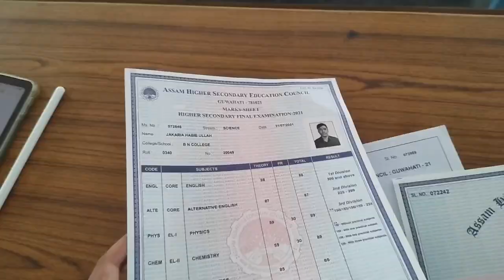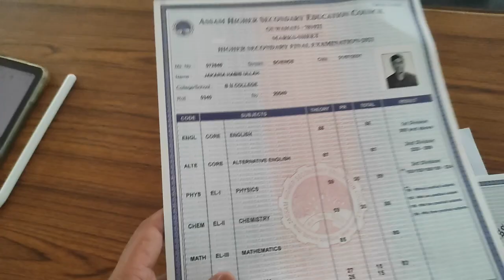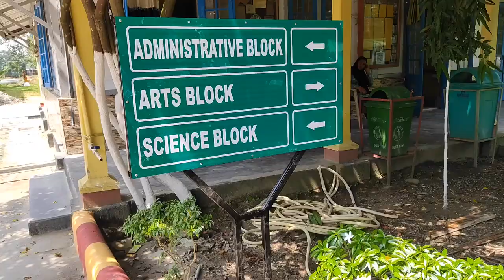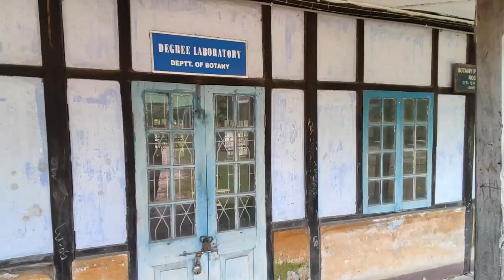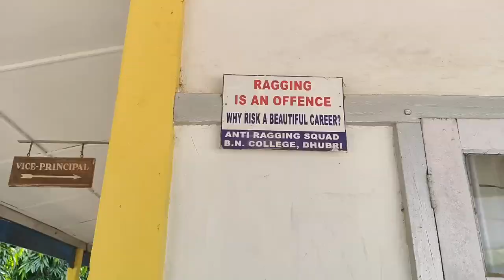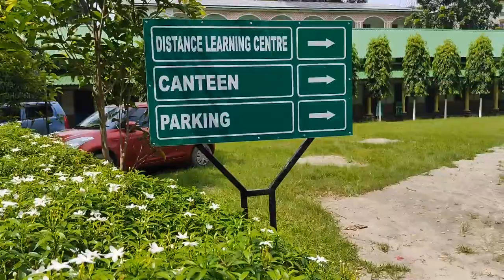To remember this place,a tour of B.N College Dhubri | MR.JAKARIA